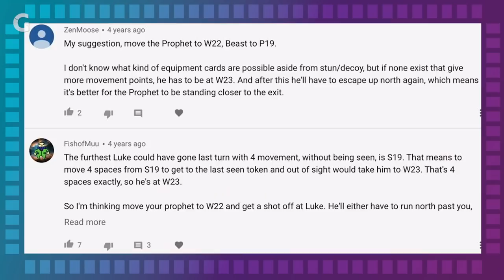Rodney Smith of Watch It Played & Mansions of Madness | Starting Roll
Our new show 'Starting Roll' dives deep into how board games inspire creators to find their dreams and change their lives. Hosted by James Hudson (@DruidCityGames), our first guest is Rodney Smith of @WatchItPlayed Interested in Mansions of Madness?

Let us know what your top 5 board games are in the comments below!

Filmed at The Dragon and Meeple in Los Angeles, CA